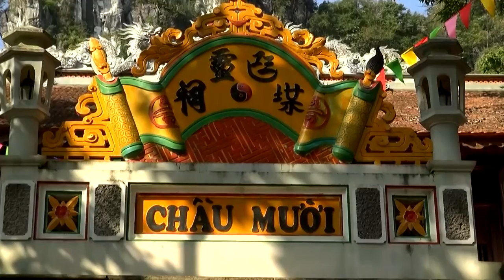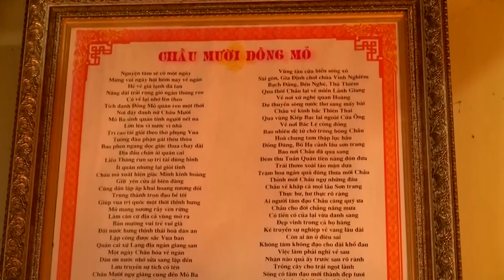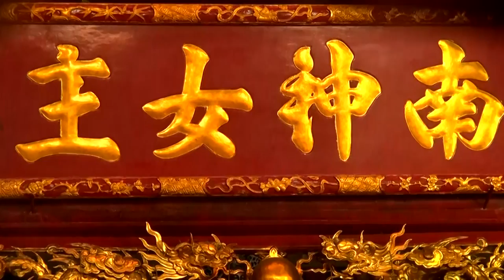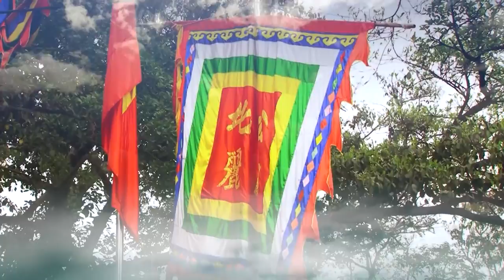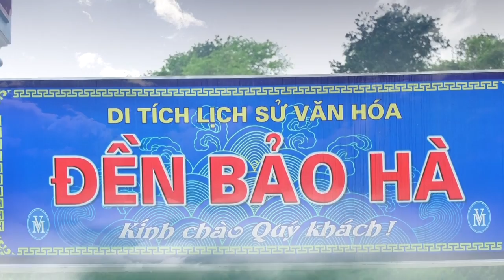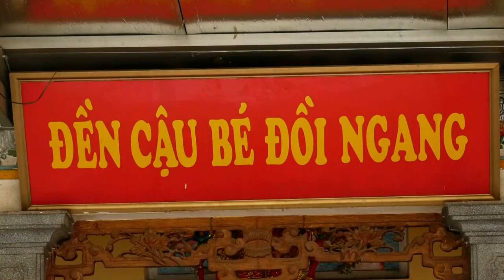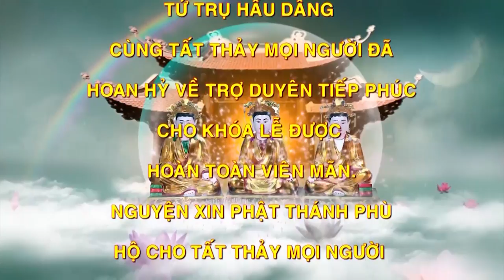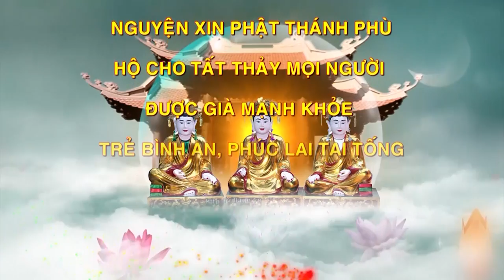Vui Hết nấc. Tiền Vồ Mỏi Tay. Tân Đồng Phạm Thị Nhân Loan Giá Tại Đền Quan Hoàng Mười.